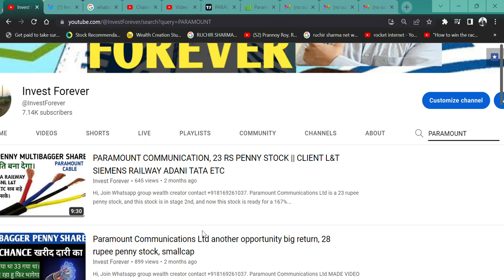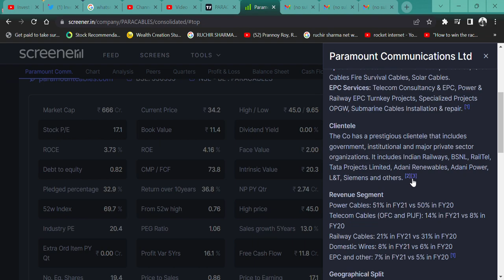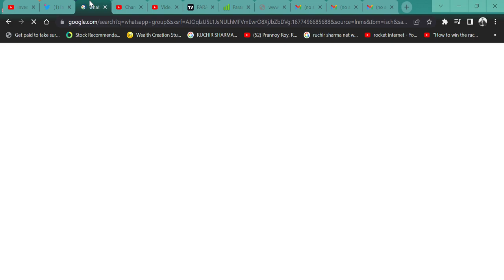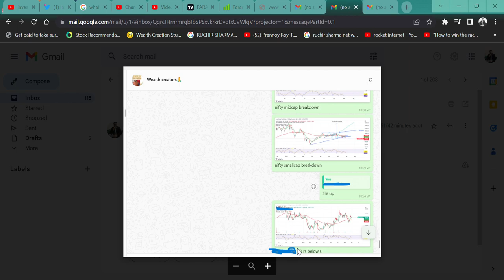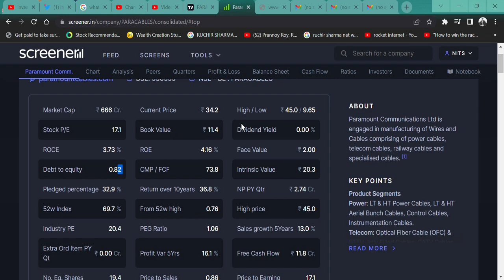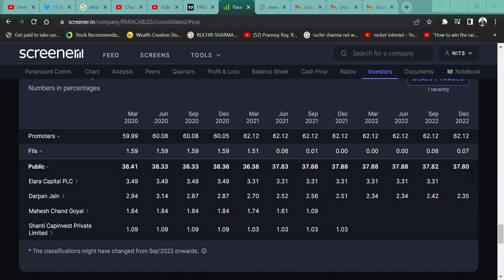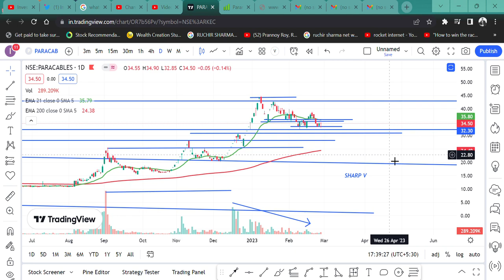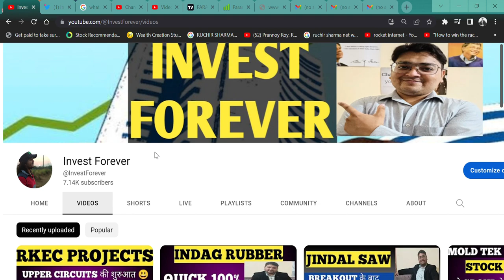Paramount Communications शेयर होगा 10 गुना बस देखते जाओ|| CABLE STOCK !! ADANI TATA RAILWAY CLIENTS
Hi,

Paramount Communications Ltd IS GOOD TO BUY FROM HERE AND GOOD CLIENT BASE ADANI TATA ETCAND SHARE WILL DOUBLE FROM HRE. WATCH THE VIDEO TO KNOW MORE?

HOW IS Paramount Communications Ltd RESULT,
paramount cable  Q3 RESULT,
Paramount Communications ANALYSIS,
Paramount Communications STOCK NEWS,
SHOULD WE BUY paramount cable?,
Paramount Communications TECHNICAL ANALYSIS,
Paramount Communications GOOD RESULT,
is Paramount Communications in asm list,
will Paramount Communications price increase,
why Paramount Communications share falling,